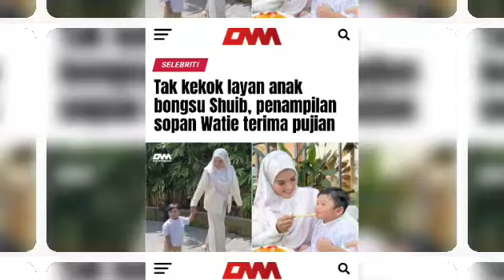Orang baik selalu diuji bermacam-macam masalah!! Kali ini, Aeril dan Wawa diuji ini pula!!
@MrEnjoyTv444  membawakan berita sensasi tentang artis dalam dan luar negara!! Jangan ketinggalan perkembangan artis favorite anda!! segalanya ada di channel ini!!